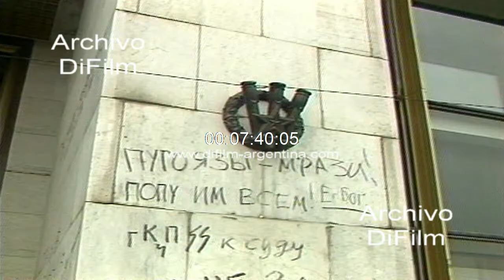La Plaza Roja en Moscu - Mausoleo de Lenin - Soviet Supremo 1991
URSS: Imagen cupulas de iglesias. Panorámica de calle con edificios. Cambio de guardia en el mausoleo que guarda los restos de Lenin. Frente del mausoleo y gente ingresando al edificio. Imagen de la Plaza Roja de Moscu con frente del museo estatal de historia de Rusia; frente de la catedral de San Basilio. Policias vigilando la plaza. Reloj en la Torre del Salvador. Bandera sovietica flameando en mastil. Cupula de la Catedral de San Basilio. Cambio de guardia en la Plaza Roja con dia de lluvia. Imagen tarjeta de racionamiento que se utiliza para la compra de alimentos. Gente formando fila para comprar alimentos en mercado. Frente local de McDonald's en Moscu. Gente comiendo hamburguesas en McDonald's. Puesto callejero con venta de ciruelas, duraznos, berenjenas. Nota a mujer comprando verduras. Soldados vigilando la sede del parlamento en lugar donde se encuentra una barricada prohibiendo el paso de la gente al edificio, días atrás hubo una revuelta de gente manifestándose por el juicio a los funcionarios culpables. Fachada del Soviet Supremo. Bandera rusa flameando en mástil. Escudo en pared del edificio. Pared escrita con leyenda de los manifestantes. Gente leyendo las escrituras en la pared. Automóviles circulando por calle cerca del parlamento. Imagen de la barricada y flores colocadas por los manifestantes durante la crisis politica. Gente mirando los destrozos en la sede del parlamento (Soviet Supremo). Caras de la gente.
Fecha: 27/8/1991
Duración: 9 minutos 36 segundos
UC-0403